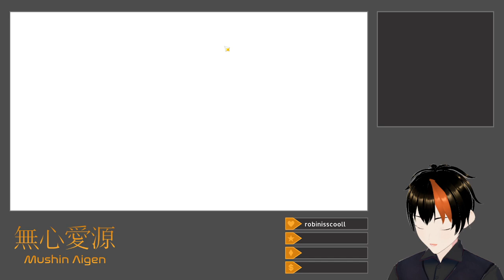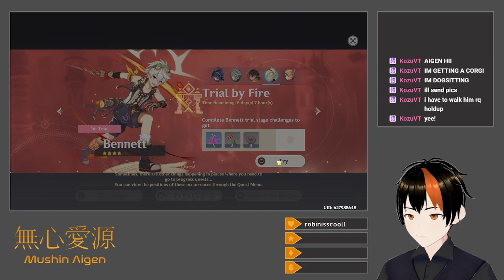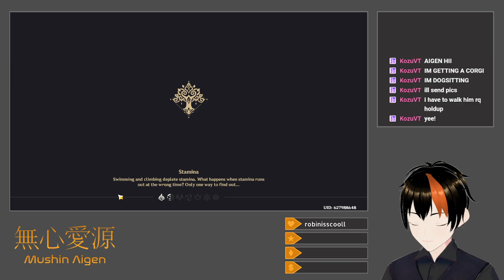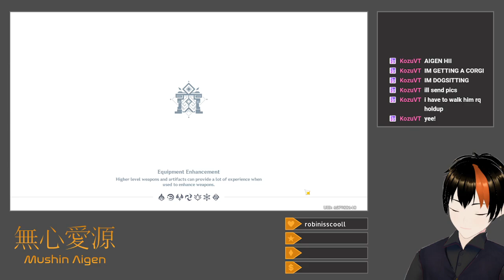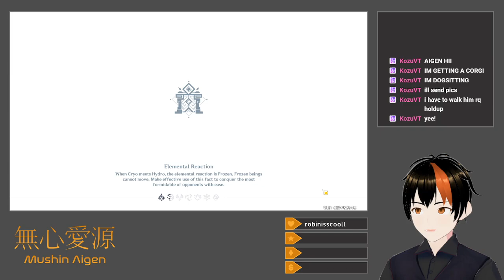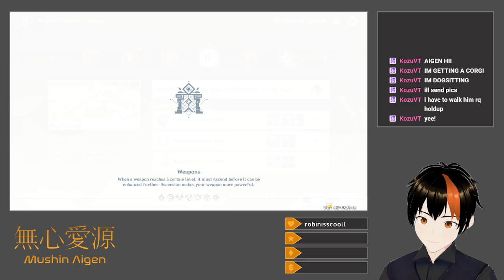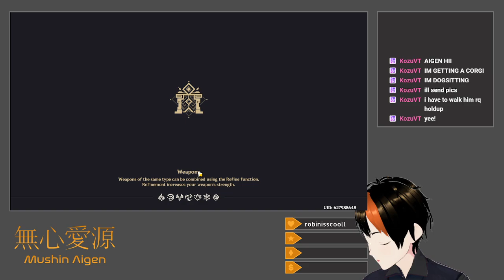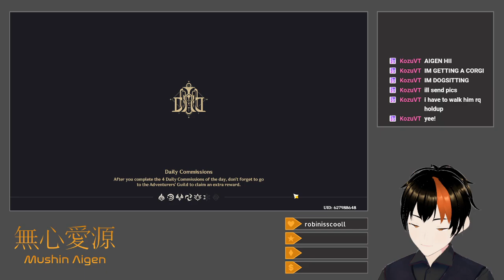[Genshin Impact #143] Record of Reflective Writing (Touhou Knockoff Event)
I quickly play through the bullet-dodging event, which lets you use Clorinde, Xianyun, Chiori, Yelan, and Kazuha's abilities in bespoke stages to collect coins, dispatch target dummies, and avoid bullets.  Though I quickly abandon my initial goal of taking no hits, I manage to obtain a supererogatory platinum medal in all six stages, the final one being a special stage where the player is allowed to bring two of the five aforementioned characters of their choice, mine being Kazuha and Yelan.

Title: [Drops Enabled] Touhou Knockoff Event
Category: Genshin Impact
Date: June 20, 2024
Platform: Twitch